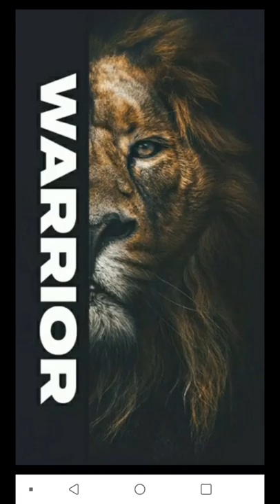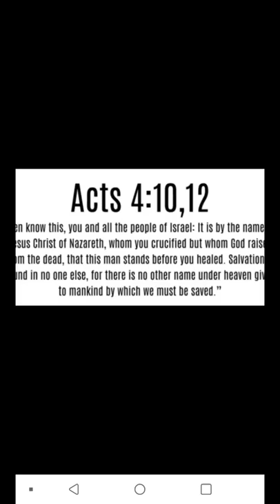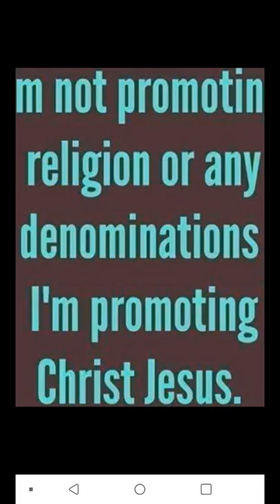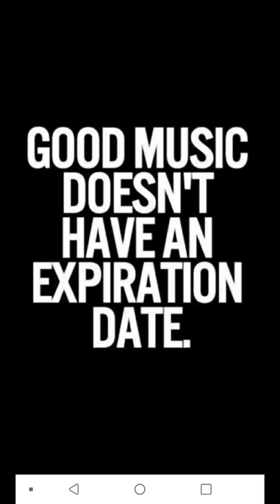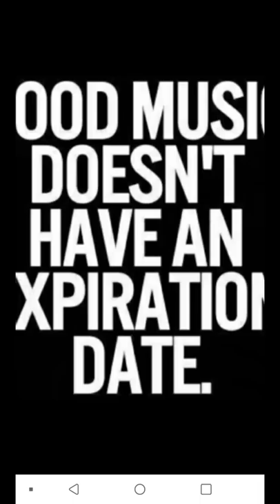Only Way - by Antipas / Produced by Antipas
Beat Foundation by Baby Boy